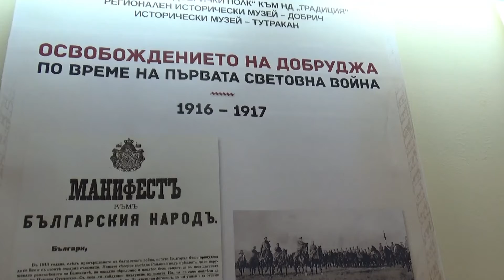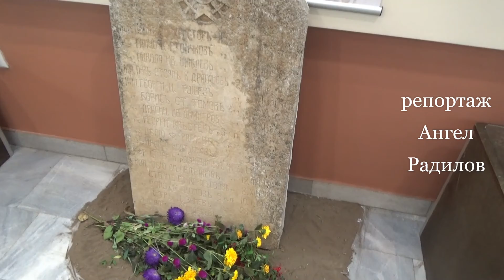Изложба Освобождението на Добруджа